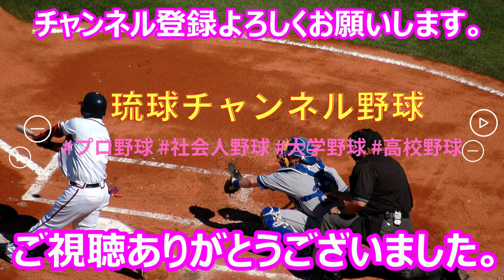國吉航、勝崎チームディレクター指導の下・・・ピッチングフォーム改善！2022 琉球ブルーオーシャンズ！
2022  琉球ブルーオーシャンズ、合同練習！
 國吉航、勝崎チームディレクター指導の下・・・ピッチングフォーム改善！ 　in ANA BALL PARK 浦添！